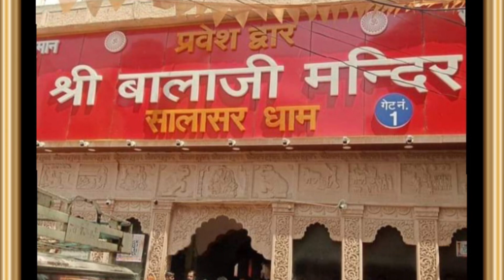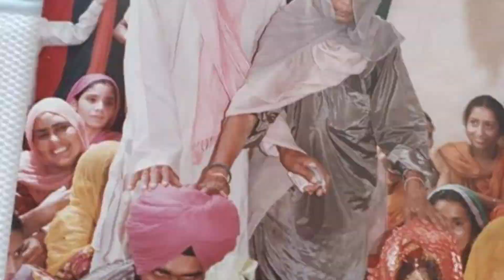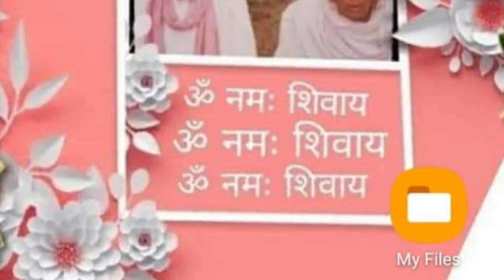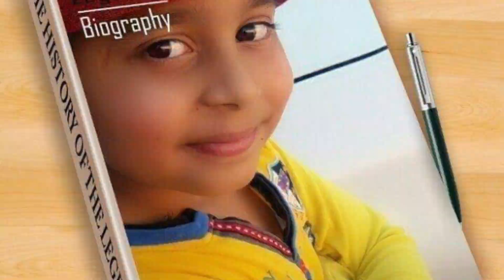AAJ KA PANCHANG. 15. 07. 2024. MONDAY. OM NAMO BHAGWATE VASUDEVAYA